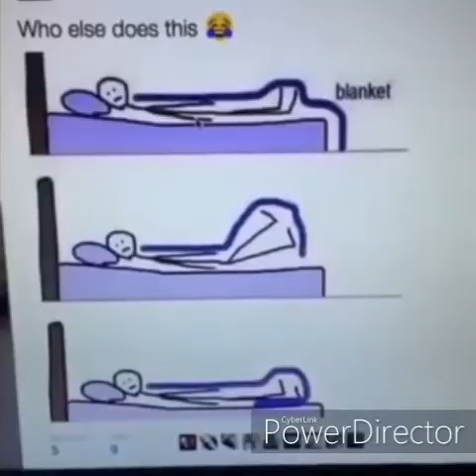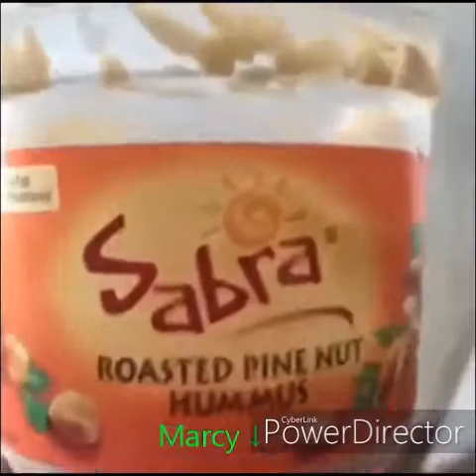Amphibia as Vines Because I'm Bored Part 1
I hope you enjoyed the video! Let me know if you would like to see more in the comments :)